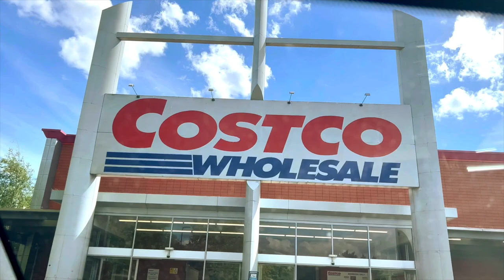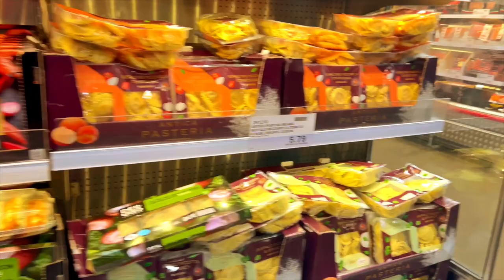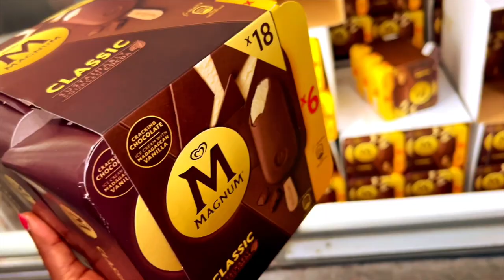DAY IN THE LIFE OF A MOM | COSTCO SHOPPING AND REVIEW | TK MAXX HAUL | UK EDITION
In this video i will take you guys me with to Costco for some few grocery shopping and share my thoughts about their products and prices. Also, i will do some TK MAXX haul with you guys as i got some stuffs on discount. Please let me know which of the TK MAXX items is your favourite in the comment section.
queen_already1